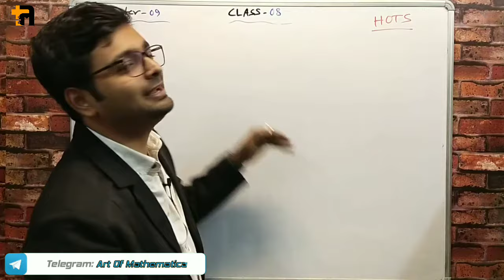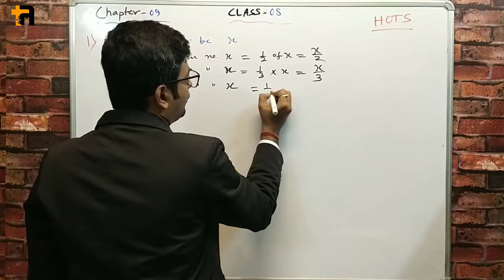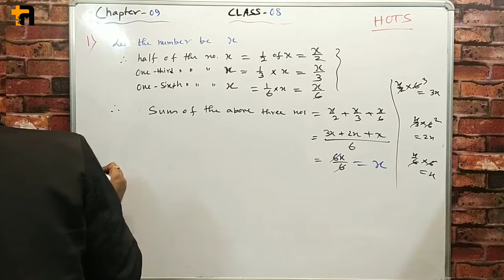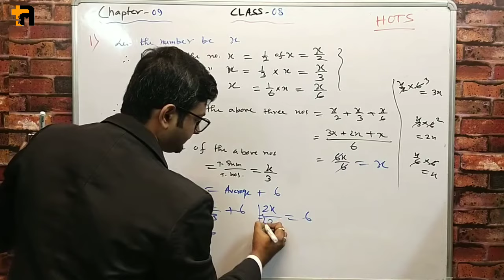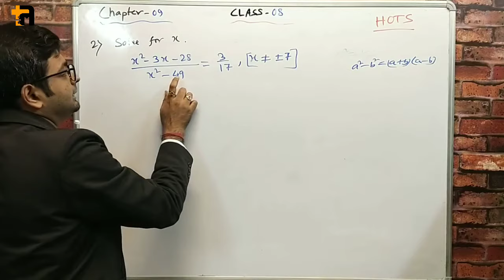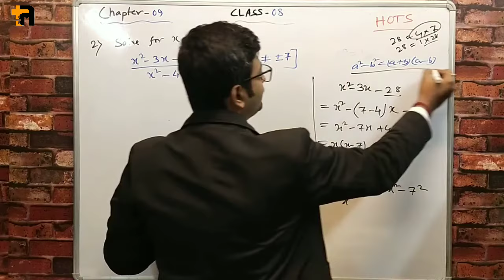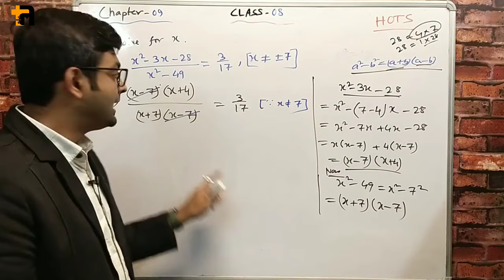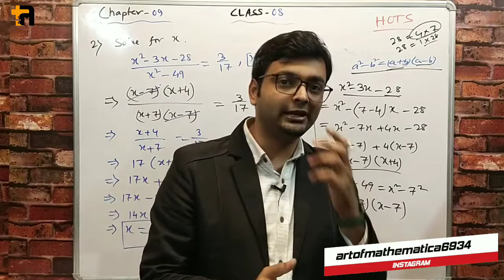D.A.V. Math | Class 8 | Ch-9 LINEAR EQUATIONS IN ONE VARIABLES | HOTS All sums | Art Of Mathematica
Hi! Students

D.A.V. Math | Class 8 | Ch-9 LINEAR EQUATIONS IN ONE VARIABLES | BRAIN TEASERS QN 8, 9, 10

D.A.V. Math | Class 8 | Ch-9 LINEAR EQUATIONS IN ONE VARIABLES | BRAIN TEASERS QN 4, 5, 6, 7

D.A.V. Math | Class 8 | Ch-9 LINEAR EQUATIONS IN ONE VARIABLES | BRAIN TEASERS QN 1 A, B All Sums

D.A.V. Math | Class 8 | Ch-9 LINEAR EQUATIONS IN ONE VARIABLES WORKSHEET-2 Qn.1 - 3 | Art Of Mathematica

D.A.V. Math | Class VIII | Ch-9 LINEAR EQUATIONS IN ONE VARIABLES WORKSHEET-1 | Question 2 (All Question Solved) | Art Of Mathematica

D.A.V. Math | Class VIII | Ch-9 LINEAR EQUATIONS IN ONE VARIABLES WORKSHEET-1 | Question 1 (xiv) | Art Of Mathematica

D.A.V. Math | Class VIII | Ch-9 LINEAR EQUATIONS IN ONE VARIABLES WORKSHEET-1 | Question 1 ( viii to xiii) | Art Of Mathematica

D.A.V. Math | Class VIII | Ch-9 LINEAR EQUATIONS IN ONE VARIABLES WORKSHEET-1 | Question 1 ( i to vii) | Art Of Mathematica

D.A.V. Math|Class VIII|Ch-9 LINEAR EQUATIONS IN ONE VARIABLE WORKSHEET-1. Q 1. (PART 1,2,3,4,5&6)